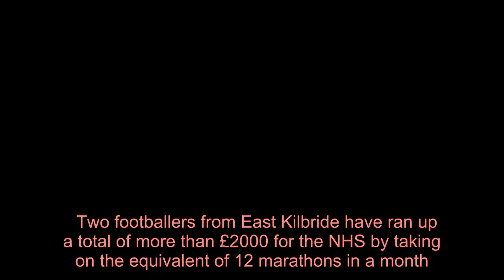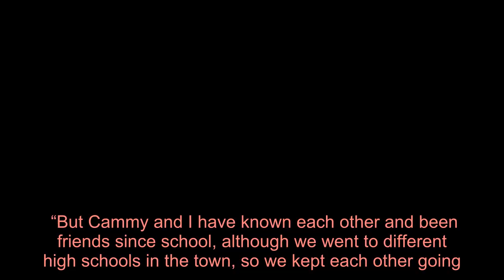Friends raise over £2k for frontline NHS workers in marathon challenge